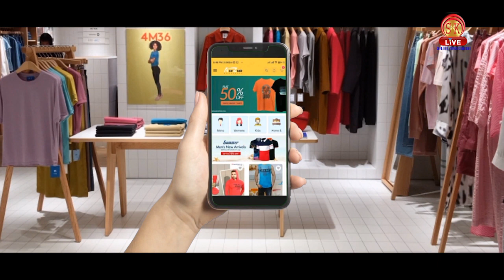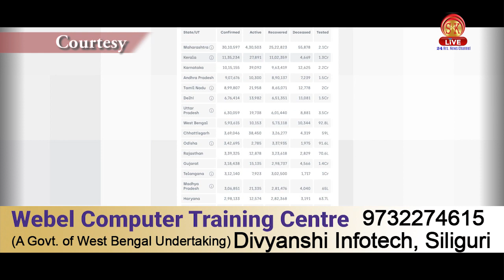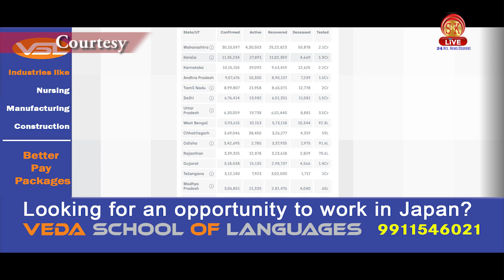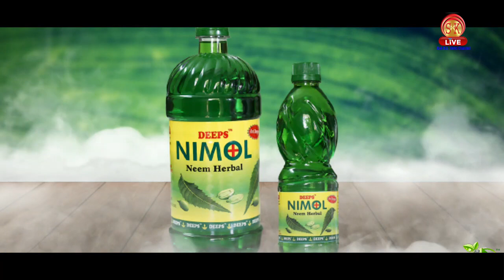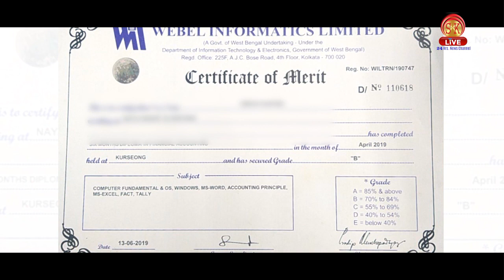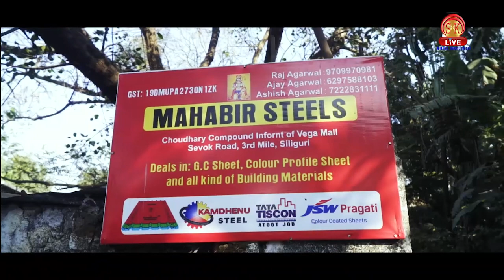Hindi News | Afternoon | 5th April 2021 | North Bengal & Sikkim News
Hindi News | Afternoon | 5th April 2021

वाम कांग्रेस गठबंधन की संयुक्त मोर्चा महासम्मेलन आज सिलीगुड़ी में ,कई दिग्गज नेता होंगे उपस्थित ।
देश में covid19 संक्रमण का टूटा रिकॉर्ड ,24 घंटे में आए 1 लाख नए मामले , डरे नहीं सतर्क रहें !